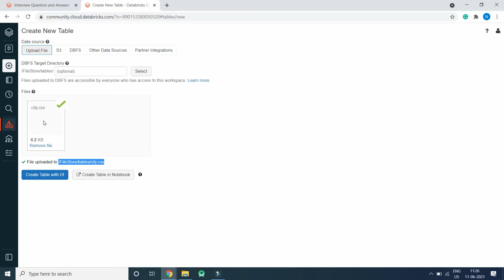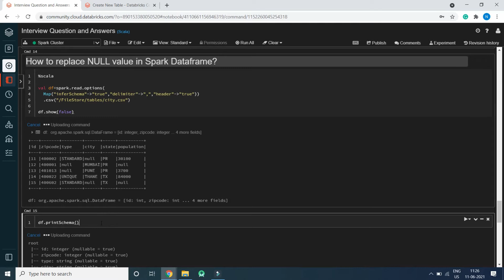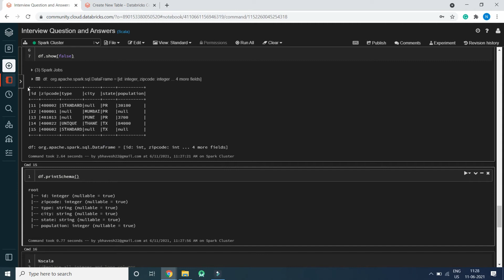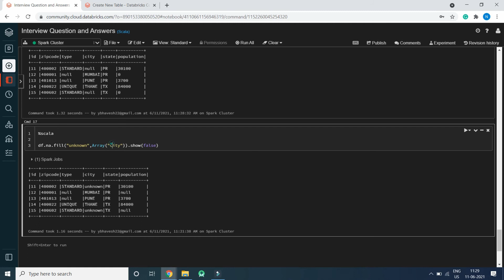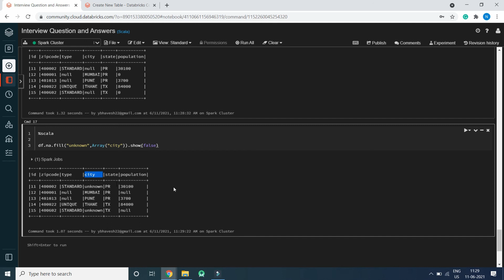How to replace NULL value in Spark Dataframe?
By attending this course you will get to know frequently and most likely asked Programming, Scenario based, Fundamentals, and  Performance Tuning based Question asked in Apache Spark Interview along with the answer This will help Apache Spark Career Aspirants to prepare for the interview.

Package (Get Access to all Courses for Rs 3500 or $ 50)

Course (Get Access to any courses for just Rs 350 or $ 5)